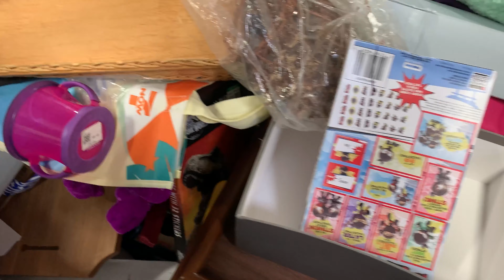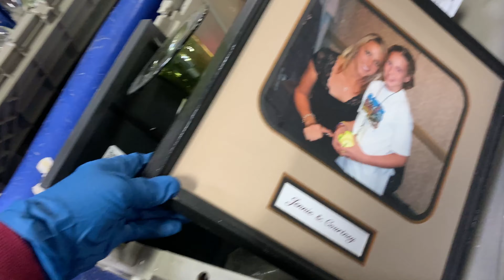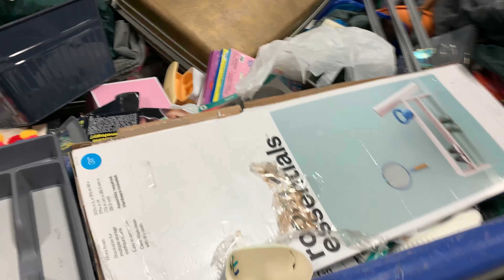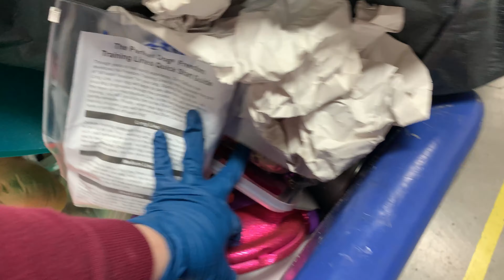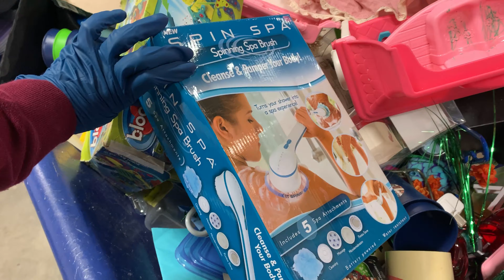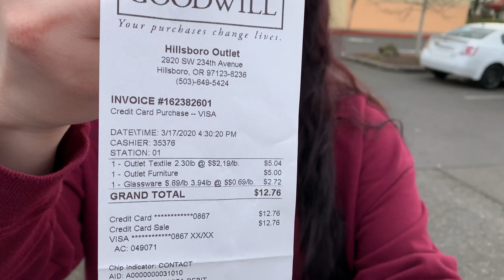THE GOODWILL OUTLET BINS! Dumpster Diva at the bins.( ASKED NOT TO FILM! ) TREASURE By the POUND!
Hey guys I thought I would take one last trip to the Bins before being on lock down. I was extra cautious do to the virus, But when I came into to the store the manager approached me and said that I could not film! Enjoy the video.

"Groove grove" "Miami Nights" "Rising Tide" "Urban Gauntlet" "Arcane" "Dark Fog" "Too Cool" "Plans in motion" "Lightless Dawn" "Invariance" "Darkness is coming" "Basement floor" "Darkening Developments" " Long note one" "The Descent" "Timeless" "Militaire Electronic" "Spellbound" "Sneaky adventure" "Sneaky Snooper" "Hidden Agenda" "Investigations" "Hitman" "impact prelude" "Sneaky snitch" "Monkeys spinning" by Kevin MacLeod